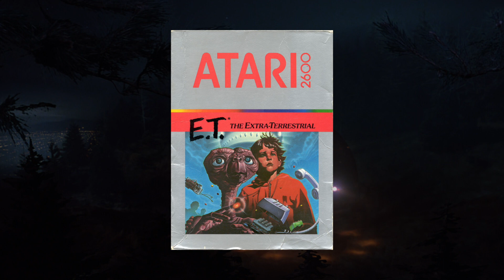E.T. - L’extraterrestre - Le curiosità del film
Backstage, aneddoti e curiosità sul film E.T. - L’extraterrestre (così come raccontato a Scuola di Cult (rubrica di cinema su IRIS Mediaset) da Enrico Tamburini.